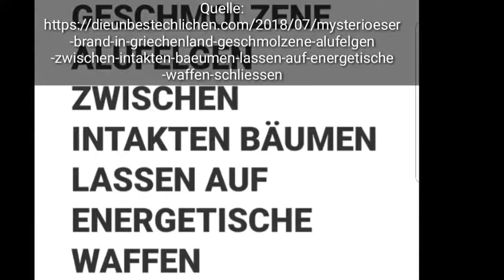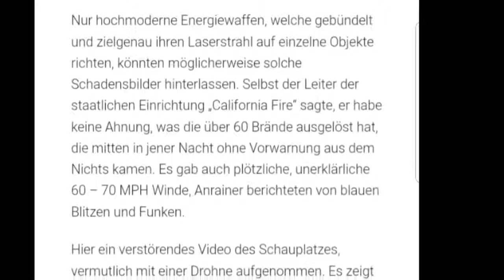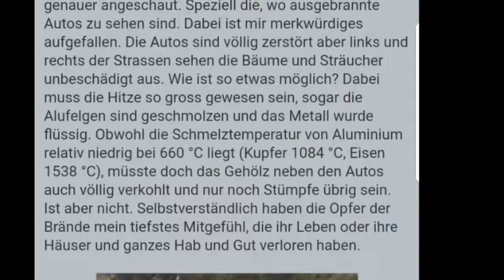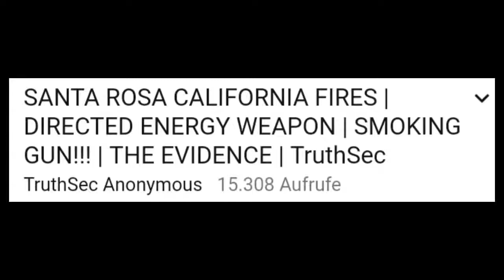Mysteriöse Waldbrände wie in Griechenland werfen Fragen auf Energiewaffen inv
GEOENGINEERING-HAARP

Video übernommen von: Antiilluminaten TV
MYSTERIÖSER BRAND IN GRIECHENLAND: GESCHMOLZENE ALUFELGEN ZWISCHEN INTAKTEN BÄUMEN LASSEN AUF ENERGETISCHE WAFFEN SCHLIESSEN Das Video zu den Waldbränden Meine Büchertipps: Wenn das die Menschheit wüsste Wenn das die Deutschen wüssten Illuminatenblut: Die okkulten Rituale der Elite